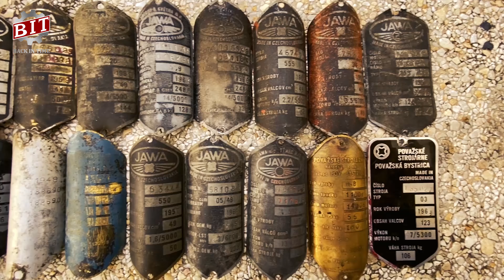Čistenie nádrže: odhrdzavenie a vyliatie epoxidom